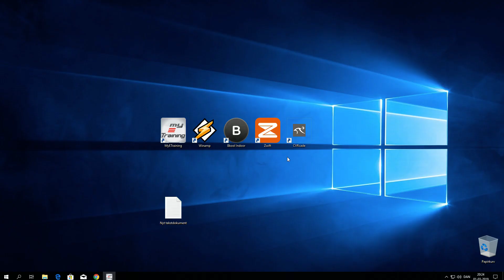BKOOL USA Downhill Challenge 1/3 2019 - Moclinejo Descenso